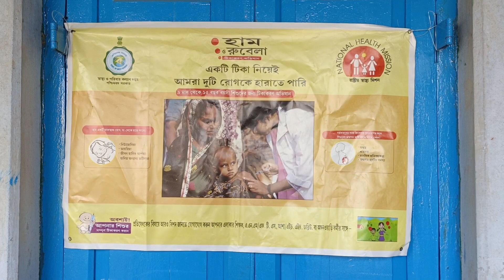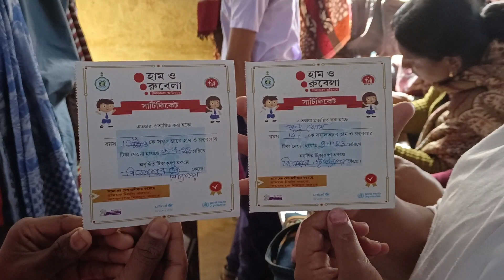বিদ্যালয়ে হাম, রুবেলা টিকাকরণ ২০২৩#Vaccination for measles and rubella in school 2023#trending#viral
Vaccination for measles and rubella in school 2023
বিদ্যালয়ে হাম ও রুবেলার জন্য টিকাকরণ ২০২৩